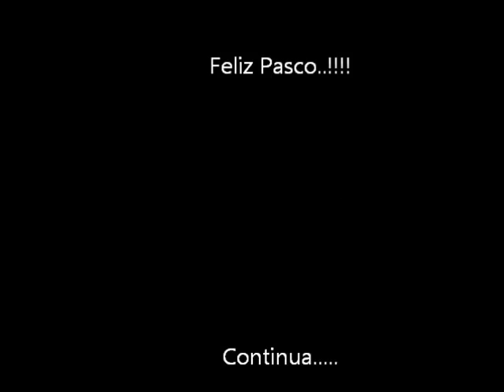Pascoa-Harlem Shake-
Ta Junto Ta Junto.